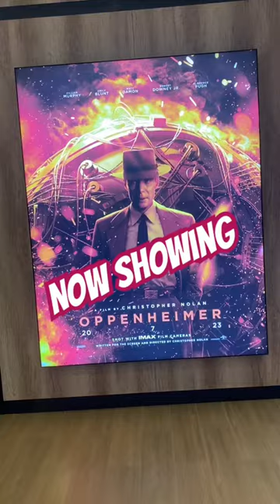vox cineco cinema city center Now showing movies Upcoming movies